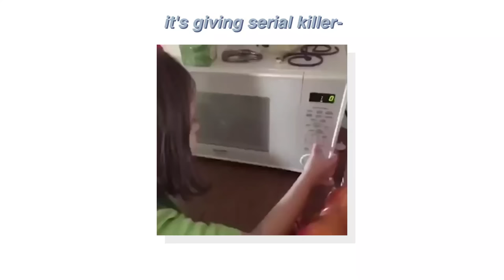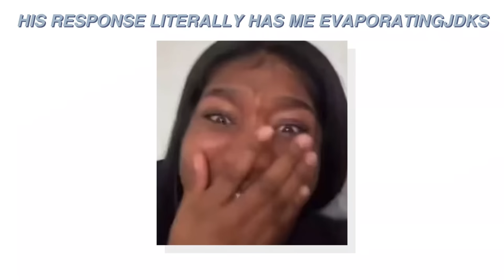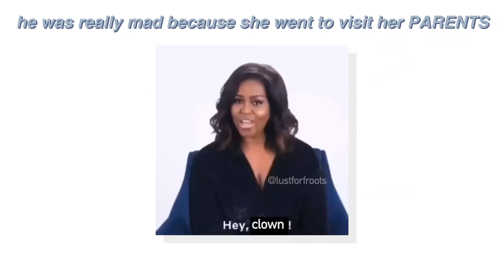fifty shades of grey is just twilight with extra steps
bomb soundtrack though

movie: fifty shades of grey (2015)